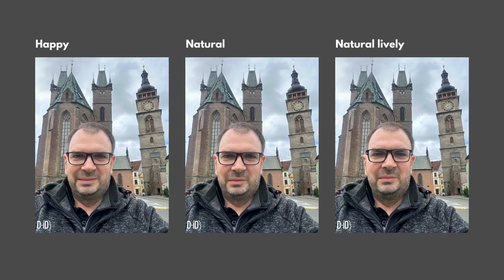Porovnání různého nastavení D-ID při generování videa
Online aplikace D-ID umožňuje při generování videa z fotografie nastavit různé parametry. Video vzniklo jako pomůcka k příspěvku DigiDay 20 17. dubna 2024.